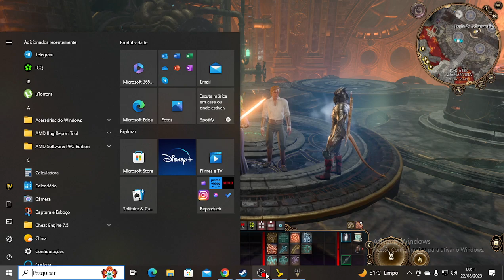Baldur's Gate 3: A Forja #4